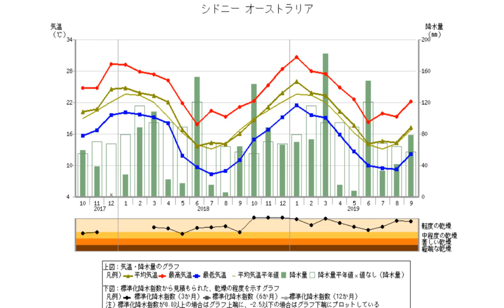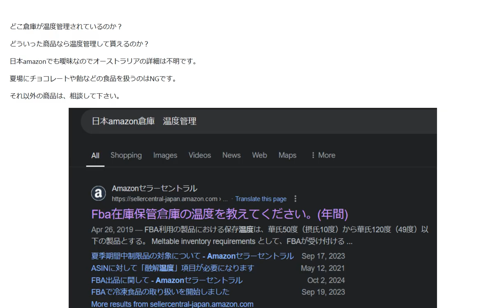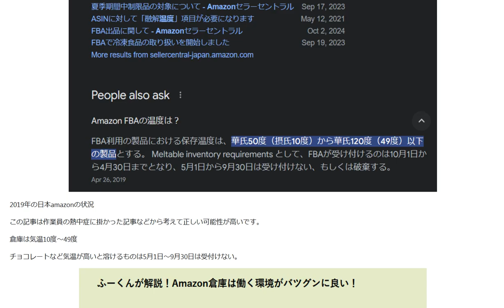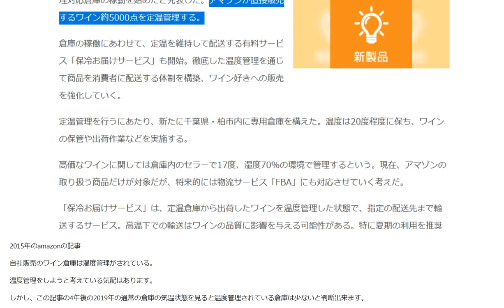食品と化粧品の納品時の注意点Amazon輸出ビジネス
夏のamazon倉庫は30度を超える気温になっている可能性が高いです。
化粧品や食品は品質劣化の懸念があります。
食品と化粧品のFBA在庫は1ヶ月程度にしましょう。

1日10分で月10万円を稼ぐ! Amazon輸出ビジネスがわかる本(2013/11/22)